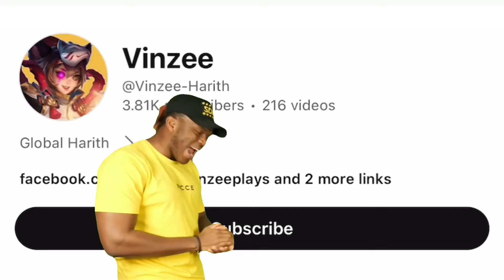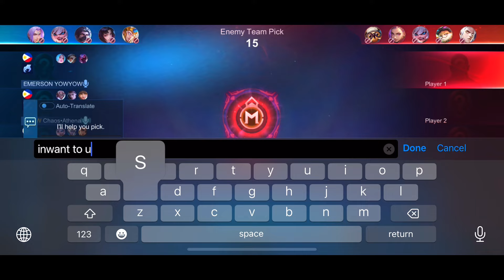HARITH GOLD LANE 2024!! I CARRIED 4 RANDOM PLAYERS ON RANKED GAME USING HARITH! MLBB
harith gameplay 2024

Harith Montage,
Harith best build,
Harith Gameplay,
Harith ultra fast hand combo,
Harith freestyle,
Harith tutorial,
Top global harith,
Harith mlbb,
harith retribution,
harith Flicker combo,
harith lifesteal hack,
harith green build,
harith new build,
harith ONESHOT build,
harith onehit build,
harith damage hack,
vinzee build oneshot,